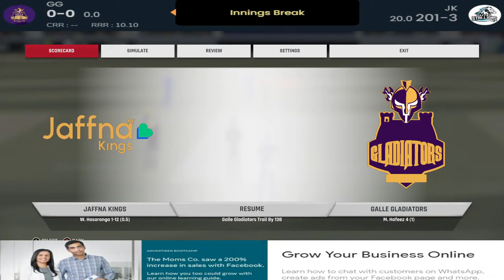🔴LIVE : Jaffna Kings Vs Galle Gladiators - Final | Lanka Premier League 2021 | Cricket22 PC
Teams:

Galle Gladiators (Playing XI): Kusal Mendis(w), Danushka Gunathilaka, Mohammad Hafeez, Bhanuka Rajapaksa(c), Samit Patel, Ben Dunk, Dhananjaya Lakshan, Isuru Udana, Pulina Tharanga, Mohammad Amir, Nuwan Thushara

Jaffna Kings (Playing XI): Avishka Fernando, Rahmanullah Gurbaz(w), Tom Kohler-Cadmore, Thisara Perera(c), Shoaib Malik, Ashan Randika, Wanindu Hasaranga, Chaturanga de Silva, Jayden Seales, Suranga Lakmal, Maheesh Theekshana

►Respect Moderators.